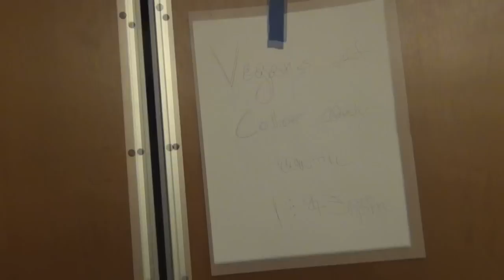Journalist Barred From "Vegans of Color Only!" Event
A journalist is excluded from an "Open to the Public," "Vegans of Color Only" event held on the campus of Portland State University.

Dateline Saturday February 7, 2015 - Portland, Oregon:  The Northwest Regional Animal Liberation Forum held it's 7th Annual Forum at Portland State University (PSU).  Keep in mind this event is free and open to the public.  It's subsidized by the taxpayer.  During the "Vegans of Color Only" portion of the meeting I am asked to leave and I do.  I come back and am not allowed entry.  No inquiry is made into my ethnicity or dietary restrictions.